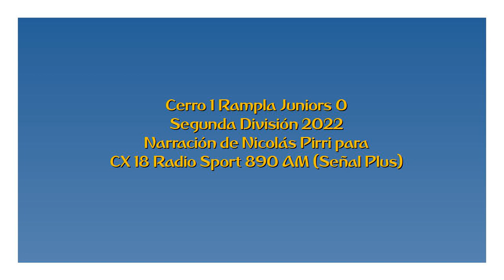Cerro 1 Rampla 0 - Segunda 2022 (por Nicolás Pirri)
El gol de Tancredi, en las voces de Nicolás Pirri y Mauricio Raggiotto para Sport 890 Más.